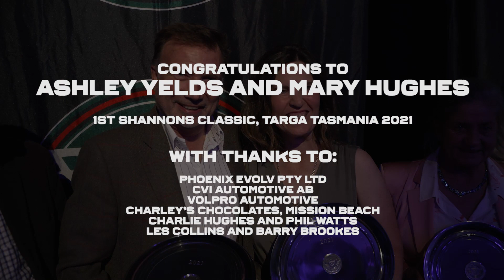TARGA Tasmania 2021 - Volvo 122s, Pure Sound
Follow Targa Tasmania 2021 Classic winners Ashley Yelds & Mary Hughes in their Volvo 122s